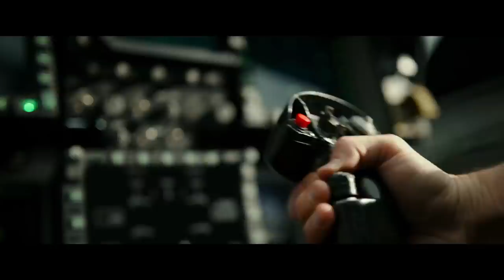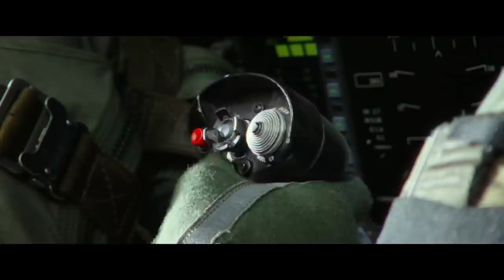TOP GUN 2 Trailer # 2 (2020) Tom Cruise, Top Gun Maverick Movie HD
TOP GUN 2 Trailer # 2 (NEW 2020) Tom Cruise, Top Gun Maverick Movie HD